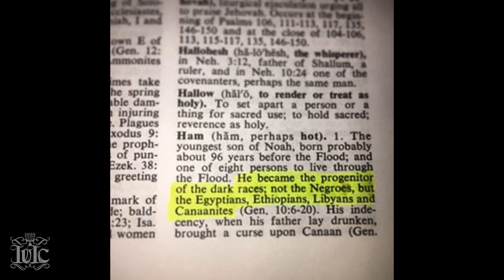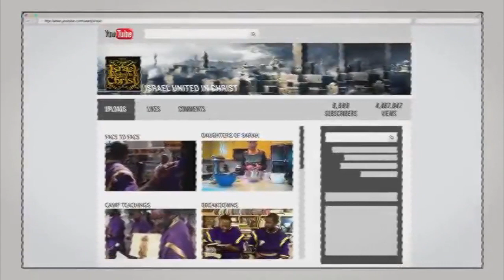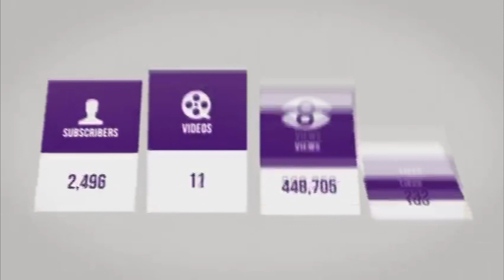The Israelites: Be Ready to Hear